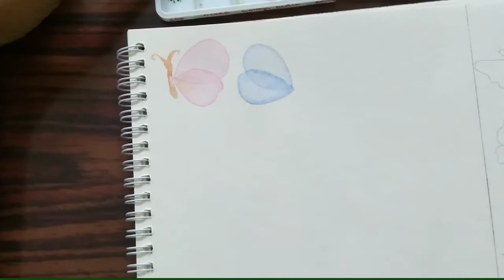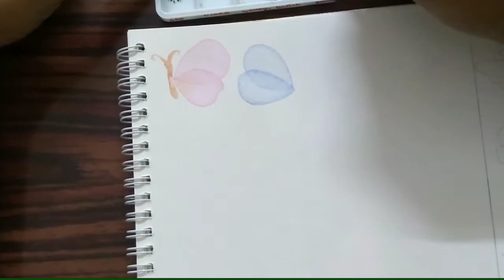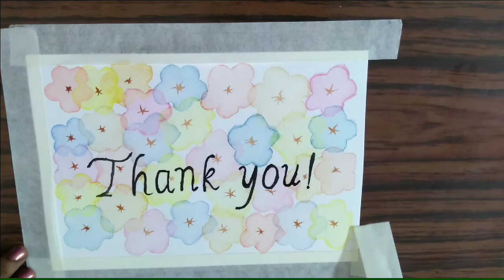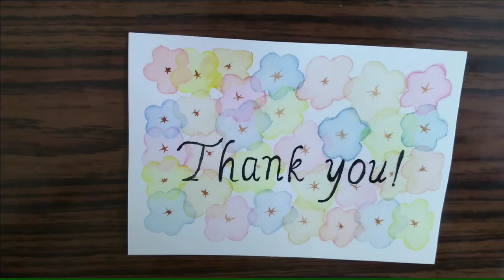Water Color Basics - Transparent Technique for beginners in Telugu - Easy Thank You card making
This video gives an idea of Water color Transparent technique for beginners.